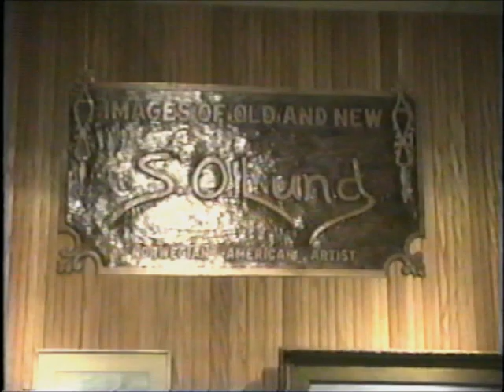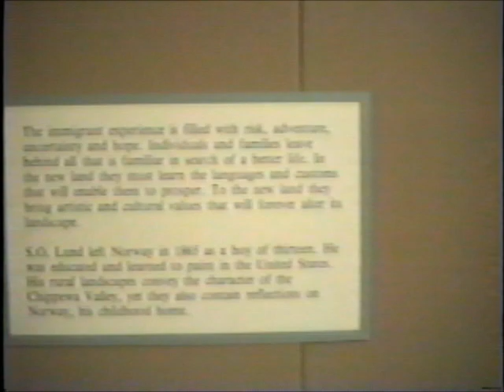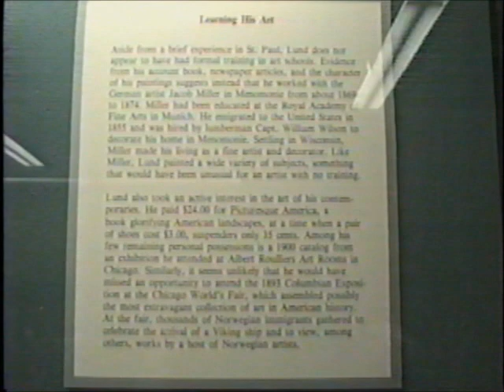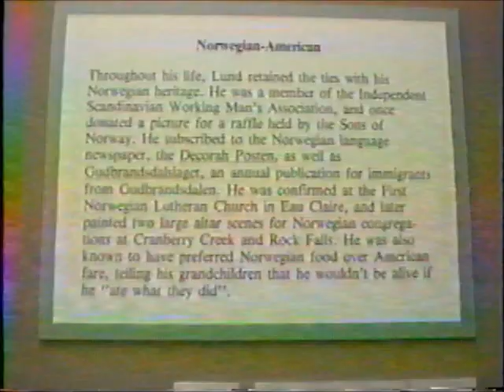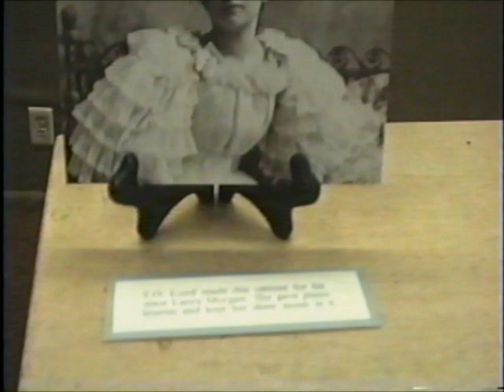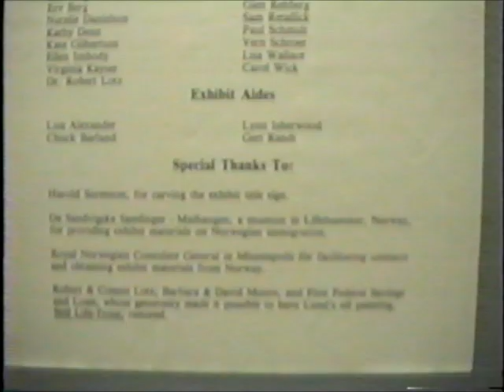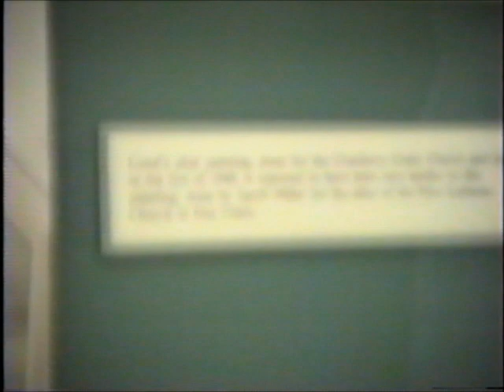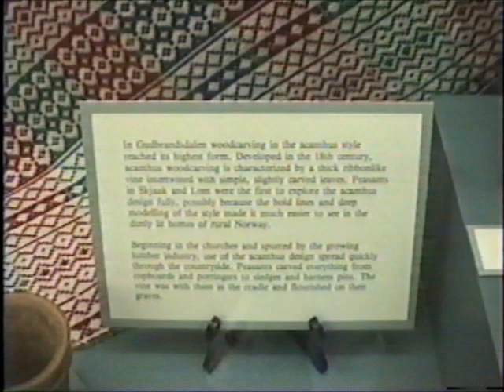Images of Old and New: S. O. Lund Norwegian-American Artist June 16, 1991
Exhibit of Sevald Lund's paintings.   This is raw unedited bad video with bad sound badly recorded in 1991.